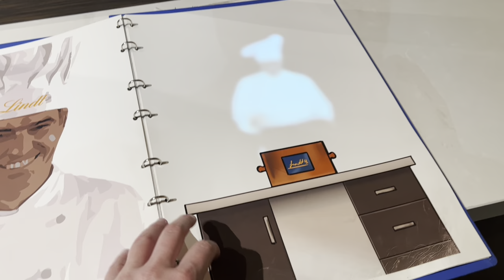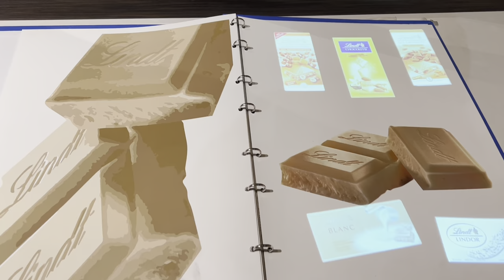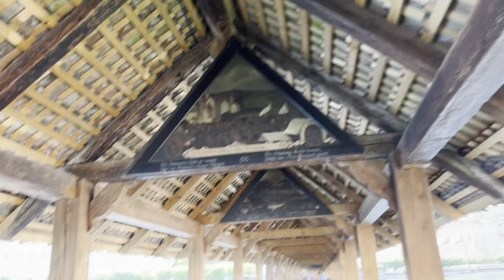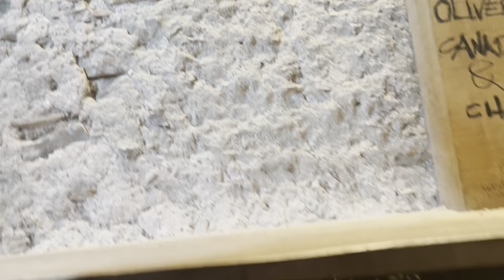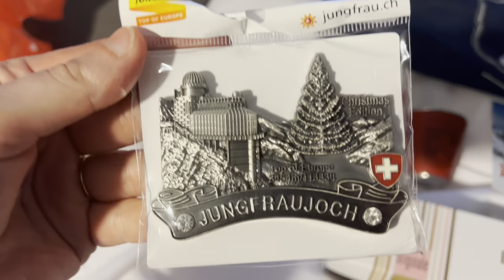LIFE OF A FLIGHT ATTENDANT: Switzerland Vacation!!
Finally starting to take advantage of my travel perks with my job. I had a week of vacation, so I decided to go somewhere I’d never been before. See some of the beautiful places I got to see while I was in Switzerland! We had a blast!